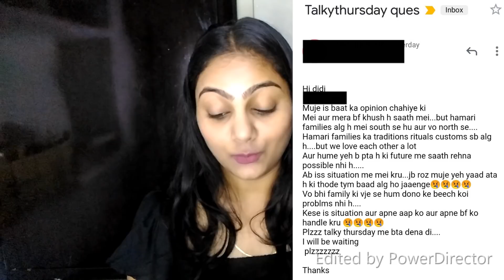Leaving Family For Boyfriend? 😨 It Is Okay? 😓 | TalkyThursday | Lavishka Jain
Hey everyone! :)

Today I'm going to Do A Video on TalkyThursday Where I answer your questions and try to solve your problem .
Hope this will help in some way or the other.

**HAVE A LOOK ON THESE VIDEO**

Thumbs up and comment if you want more such videos!

Finds: Lavishka Jain

COPYRIGHT - Everything you see on this video was created by me (Lavishka Jain) unless otherwise stated.